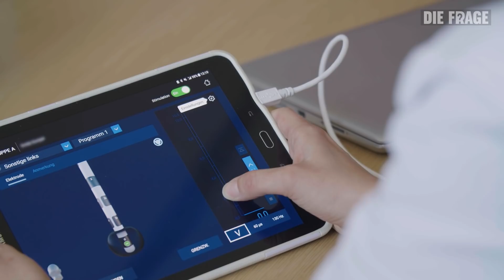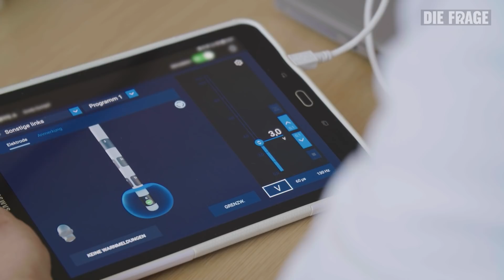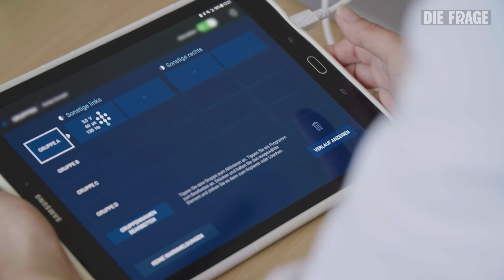Gehirn-OP: Hat es etwas gebracht? | Warum sind psychische Krankheiten noch immer ein Tabu? #10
Strom im eigenen Gehirn – das kann doch nicht gesund sein, oder? Für Emely soll aber genau das die Lösung für ihre Zwangsstörung sein. Bisher kann sie nämlich kein normales Leben führen. Aus Therapiezwecken hat Emely Elektroden ins Gehirn implantiert bekommen, die heute endlich aktiviert werden und ihr Leben hoffentlich „zwangsfreier“ machen. Ob sich wirklich etwas ändert und ob es sich für Emely gelohnt hat, diesen Weg zu gehen, möchte Frank herausfinden.

Dr. Verena Lang-Hambauer ist Oberärztin im Bezirksklinikum Regensburg und aktiviert die Elektroden in Emelys Körper. Die beiden werden sich täglich treffen, die Entwicklung beobachten und die Einstellung der Elektroden anpassen. Erst nach einer Weile kann Emely die Frage beantworten: Hilft ihr die Tiefe Hirnstimulation wirklich?

Frank und Lisa-Sophie haben Emely auf ihrem Weg bereits vorher begleitet. Zum ersten Film über Emelys Zwangsstörung kommt ihr
Und hier geht es zur Operation, bei der Emely die Elektroden ins Gehirn implantiert bekommen hat

Reporter: Frank Seibert
Autorinnen: Samira Schütz, Diana Kulozik
Kamera: Markus Valley, Stefan Dorner
Schnitt: Sebastian Eicher, Markus Valley, Robert Stöger
Community: Jan Rothe
Redaktion: Teresa Fries

Kapitel:
00:00 Begrüßung: “Gehirn-OP: Hat es etwas gebracht?“
01:00 (CN: Es werden Narben gezeigt) So geht es mir nach der Hirn-OP
03:06 Das sind meine Ängste und Erwartungen vor dem Einschalten des Hirn-Generators
06:45 Einschalten des Hirn-Generators: Das passiert in mir
15:52 Abspann: Diese Filme empfehlen wir euch

YEAH! Wir gehören auch zu funk. Schaut da mal rein